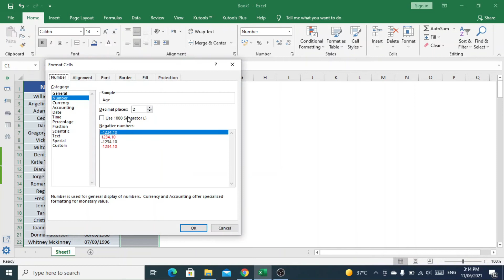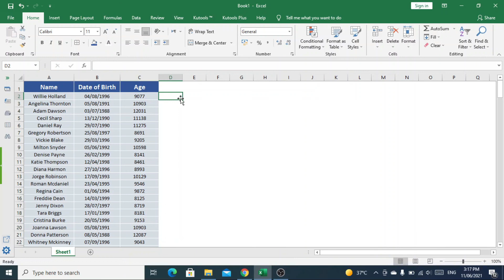How to Calculate Age in Excel by Using Date of Birth | Count Age in Years, Months and Days in Excel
In this video you are gonna learn how to calculate age in excel by using your date of birth. All you need to follow the instructions given in this video.

1. Calculate age in excel
3. How to calculate age from date of birth in excel
4. How to calculate age in excel 2016
5. How to calculate age using excel
6. How to Calculate Age in Excel by Using Date of Birth
7. Count Age in Years, Months and Days in Excel